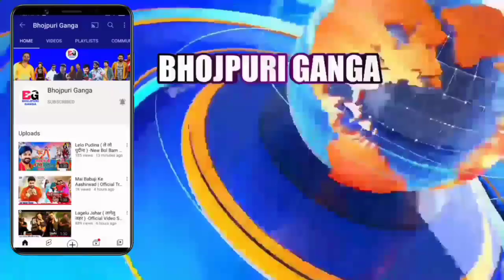Kamariya Patre Patre ( कमरिया पतरे पतरे ) -New Video Song | Pawan Singh | Shilpi Raj